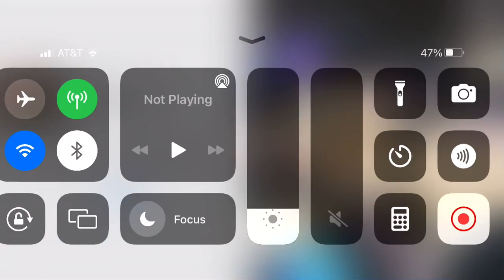Asphalt 9 - Black Friday Showcase | Porsche 911 GTS Coupe